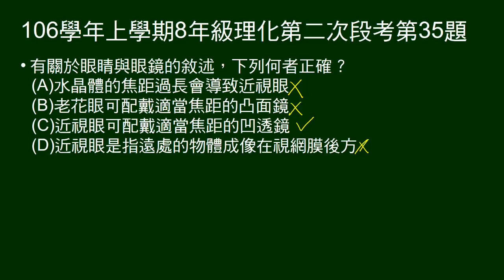106學年上8年級理化二段第35題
有關於眼睛與眼鏡的敘述，何者正確。